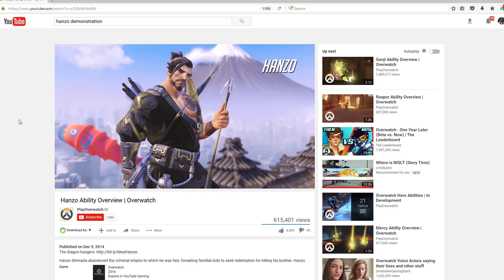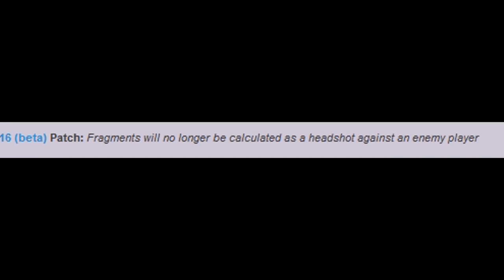SCATTER ARROW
avenger

Overwatch
Commentary
Scatter Arrow is a Dumb Ability